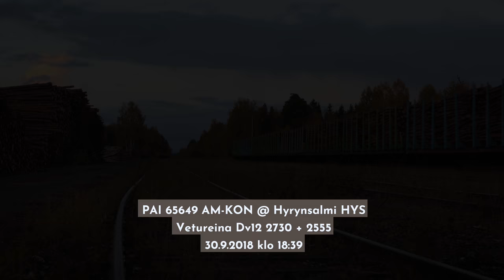Ruskaretki 2018 - osa 5: Ämmänsaaren radalla